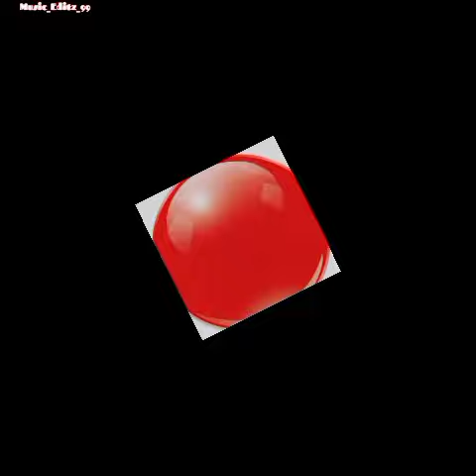Mr Read Ball Bass Sound Music:Phonk Memphis Musician_ 🥵🥵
Musician:FL-China xq